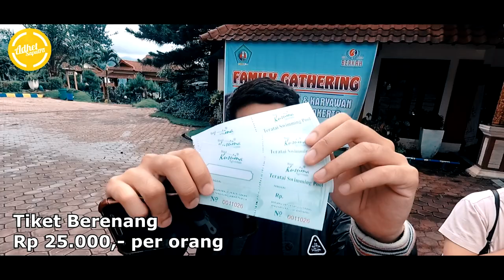AGRO WISATA BATU, Tempat renang favorit cocok untuk keluarga: ADHETVLOG17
Siapa yang hobi berenang, ikut kita yuk berenang di kota wisata Batu yang jadi tempat favorit kita gaes. Langsung tonton videonya ya. Enjoy Today semuanya.

Adhet Saputra: @adhetsaputra